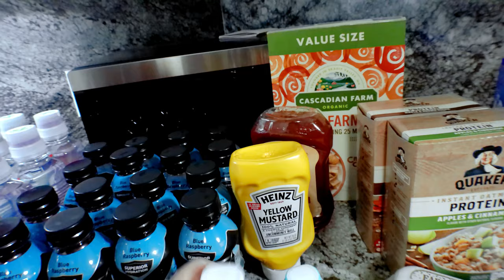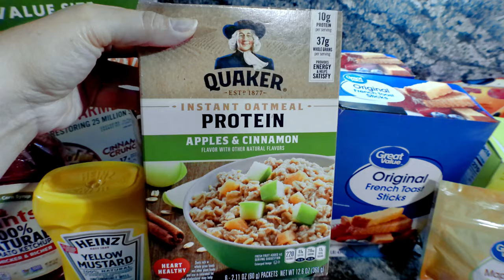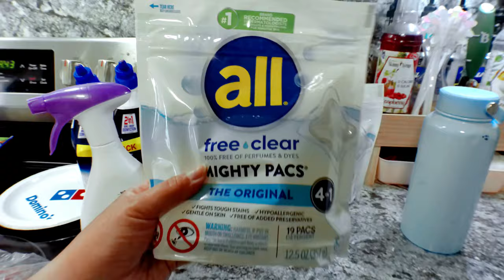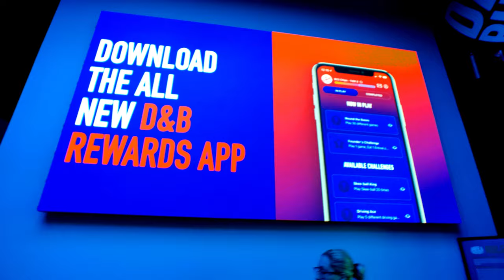Mom Vlog Eps. 34 | Yard Work, Date Night, My Sister Moved Back & MORE